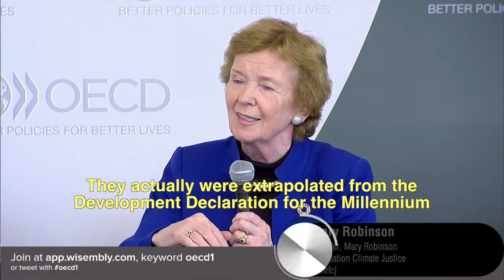An Extraordinary Dilemma: Connecting the Dots on Climate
Mary Robinson, Founder of the Mary Robinson Foundation for Climate Justice, on the importance of global co-ordination to fund the SDGs, OECD Forum, June 2017